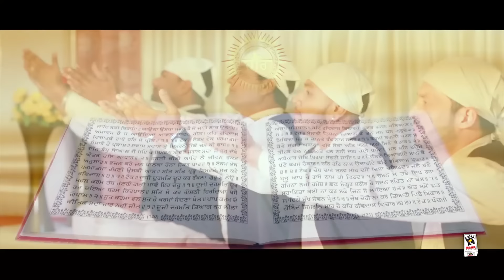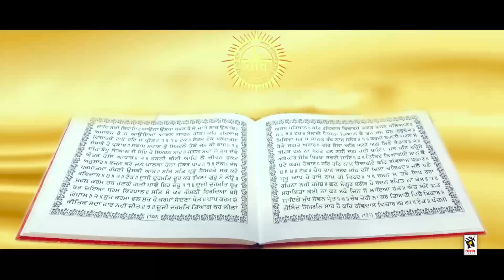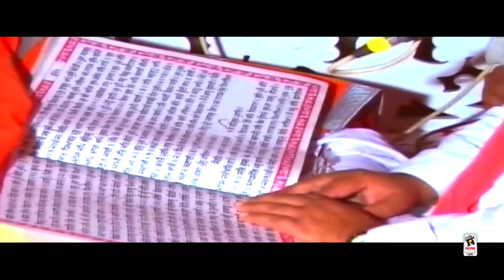JEHDE UTTE HATH GURU RAVIDAS DA (Full Album) | VIJAY HANS | Latest Punjabi Songs 2017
Amar Audio Presents full Album Jehde Utte Hath Guru Ravidas Da

♪ Audios Available on ♪

GURPURAB GURAN DA : 00:04
JEHDE UTTE HATH GURU RAVIDAS DA : 05:56
BEGAMPURA : 10:09
GURU JI DE PUTTAR : 15:40
SOHANG RABAB : 20:04
AMRIT BANI : 24:19
UTHO DALITO : 29:24
HIMMTAN DE NAL : 33:59
AARTI : 38:29

Album ➤ Jehde Utte Hath Ravidas Da
Singer ➤ Vijay Hans
Lyricist ➤ Ram Behram WalaI (Canada), Mahni Phagware Wala (IItaly), Ram Behram Wala(Canada), Vijay Hans, Madho Balvir Ji (England), Kala Padhina (Grece)
Video ➤ Ravi Hash